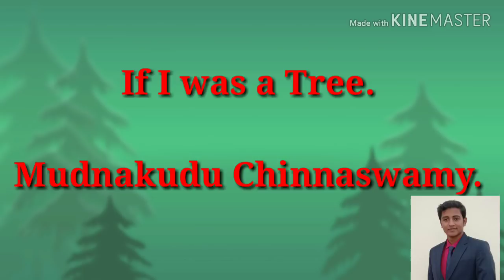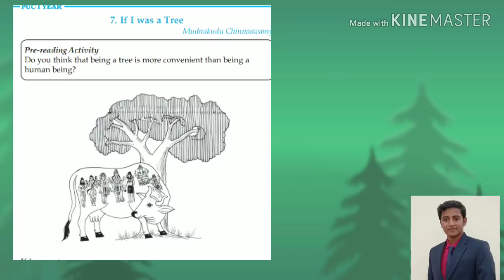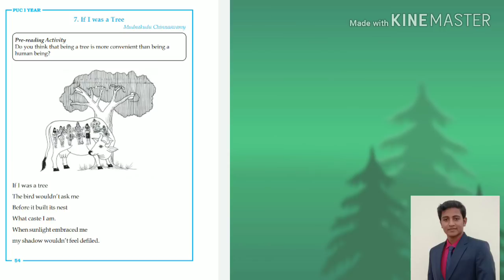If I was a Tree in Kannada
if i was a tree growing tall and green,
if i wasa tree 1st puc summary,
if i was a tree growing wild and free,
if i was a tree 1puc poem,
if i was a tree mudnakudu chinnaswamy